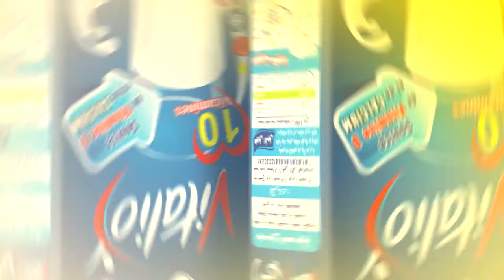اعلان عمو يزيد" الم03 الحلقة 16حقوق الإنسان BA Amou Yazid S03 EP16 Droit de l'homme du 12 12 2017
اعلان عمو يزيد" الموسم 03 الحلقة 16 اليوم العالمي لحقوق الإنسان
 BA Amou Yazid S03 EP16 journées internationale des droits de l'homme du 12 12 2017